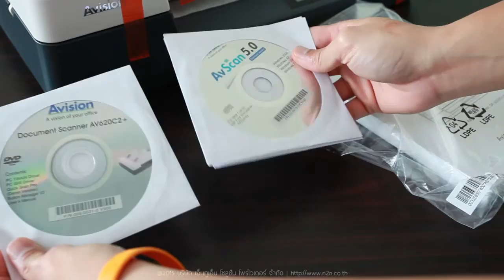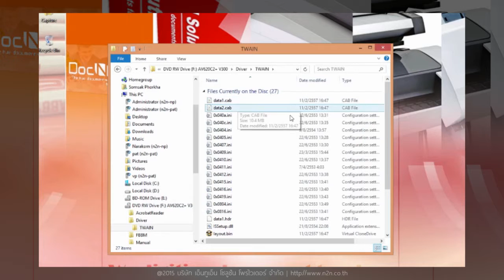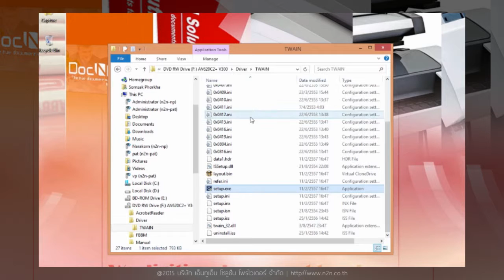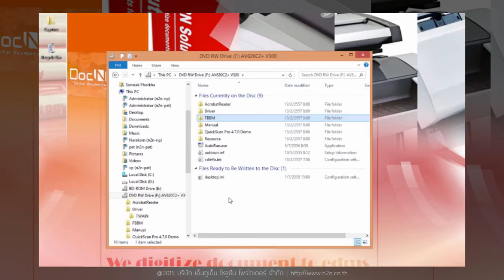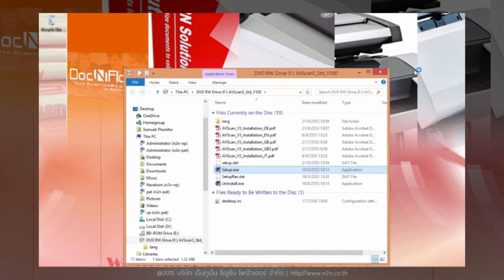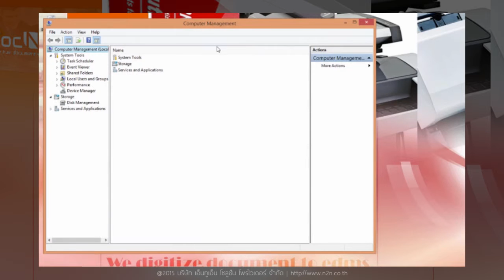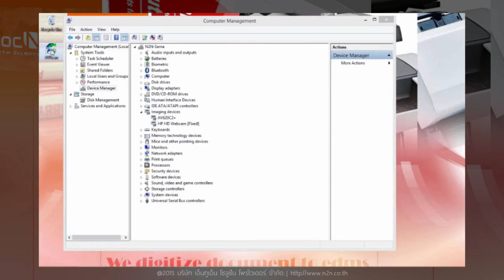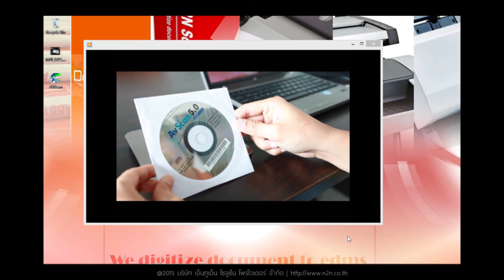Sep 23,2015: ขั้นตอนการติดตั้งไดร์ฟเวอร์ และโปรแกรมที่มากับเครื่อง Avision AV620C2+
เป็นวิดีโอแนะนำขั้นตอนการติดตั้งซอฟต์แวร­์ไดร์ฟเวอร์ และโปรแกรมประยุกต์ที่มาพร้อมกับเครื่องสแ­กนเนอร์ Avision รุ่น AV620C2+ ซึ่งประกอบไปด้วย

- การติดตั้ง Twain และ ISIS
- การติดตั้งโปรแกรม Button Manager เวอร์ชั่น 2.0
- การติดตั้งโปรแกรม AVscan
- การตรวจสอบว่าเครื่องสแกนเนอร์เชื่อมต่อกั­บเครื่องคอมพิวเตอร์อย่างสมบูรณ์ ตามลำดับ

ขอบพระคุณทุกท่านสำหรับการรับชมวีดิโอชุดน­ี้
สนใจข้อมูลเพิ่มเติมกรุณาติดต่อ
บจ. เอ็นทูเอ็น โซลูชั่น โพรไวเดอร์

เพิ่มเติม::
ทางเรายินดีจำหน่ายสินค้าทุกชิ้น ผ่านระบบตัวแทนจำหน่าย (Dealer) หากท่านสนใจโมเดลธุรกิจนี้ กรุณาติดต่อ บจ. เอ็นทูเอ็น โซลูชั่น โพรไวเดอร์